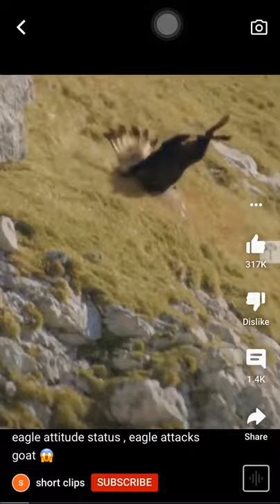Eagle attack’s goat